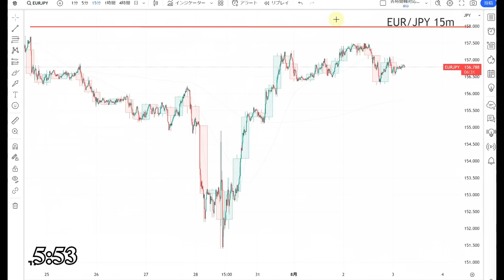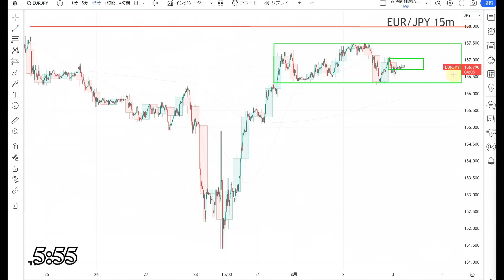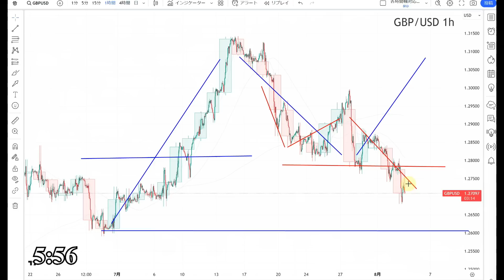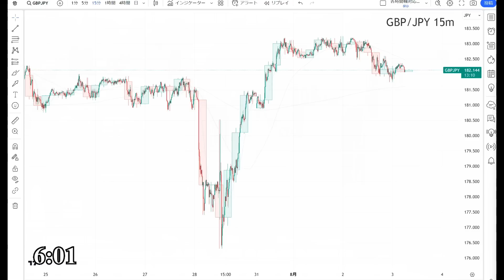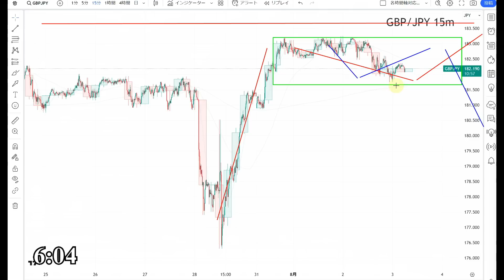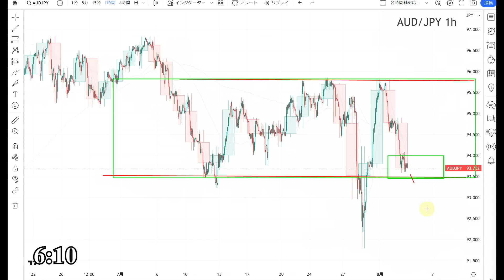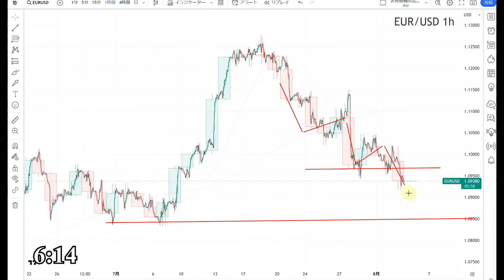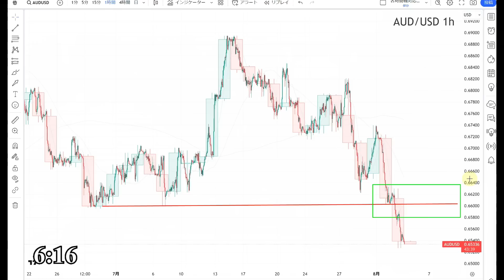【TAKA FX】ドル、円、ユーロ、ポンド、豪ドルの為替相場の前日の動きをチャートから解説。8月3日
【ゴールデンウェイ・ジャパン(FXTF)】 スプレッド特化

書籍、出しております。

0:00　ユーロドル
2:47　ユーロ円
4:48　ポンドドル
5:57　ポンド円
7:38　豪ドルドル
9:22　豪ドル円
10:23　まとめ